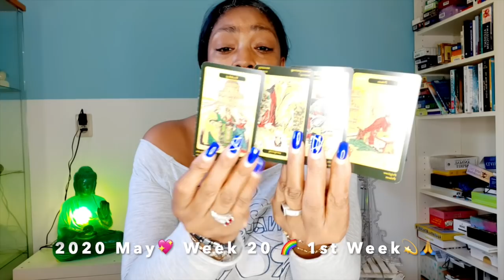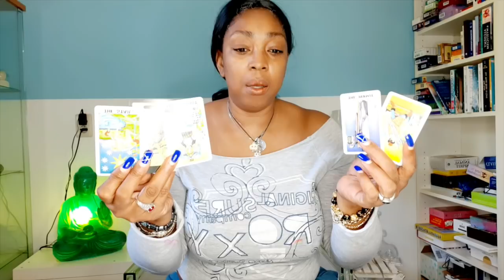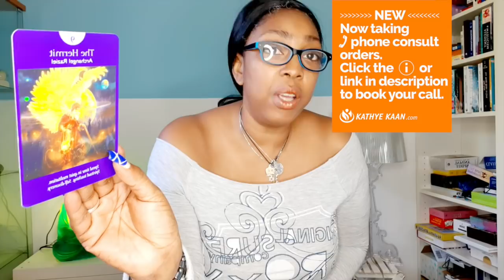CAPRICORN Recognition! Team work makes dream work 💖 WEEK 20 🙏WEEKLY READING MAY 11 17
CAPRICORN Recognition! Team work make work showing the truth 💖 WEEK 20 🙏WEEKLY READING MAY 11 - 17 💫

Kathye